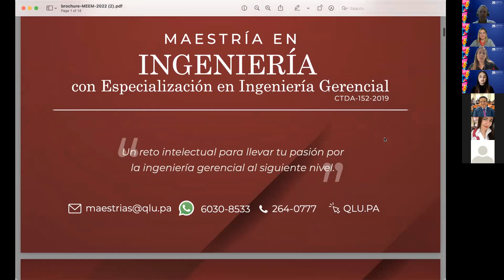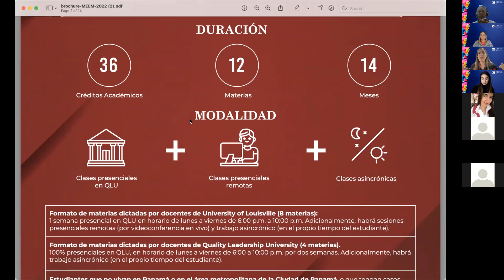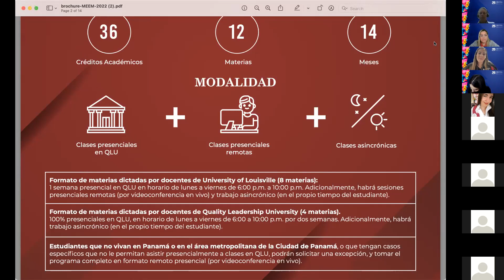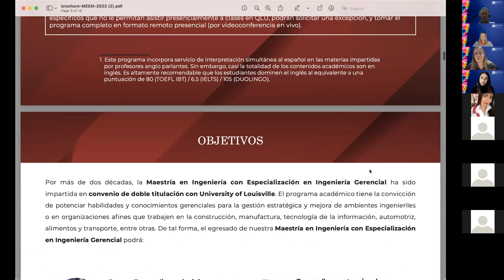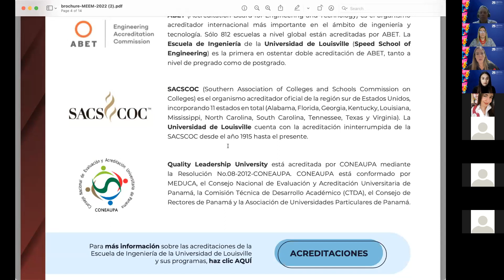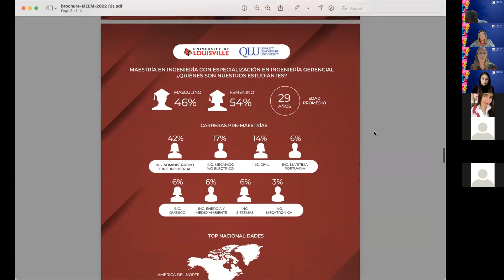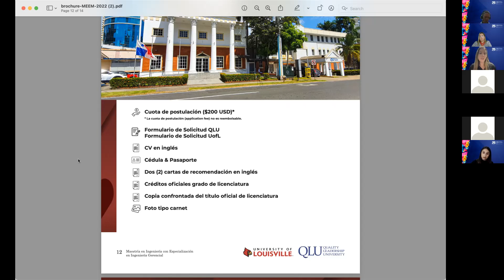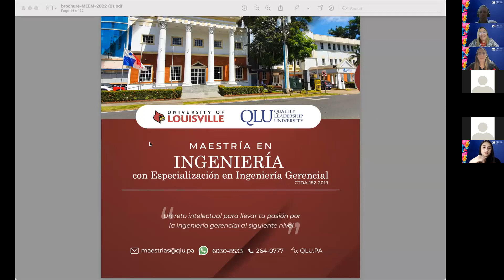Conoce la transformación de nuestra MAESTRÍA EN INGENIERÍA CON ÉNFASIS EN INGENIERÍA GERENCIAL